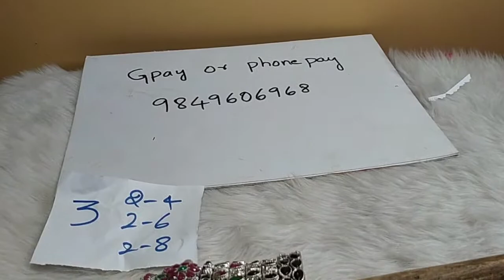bangles combo no 3 @650 free shipping